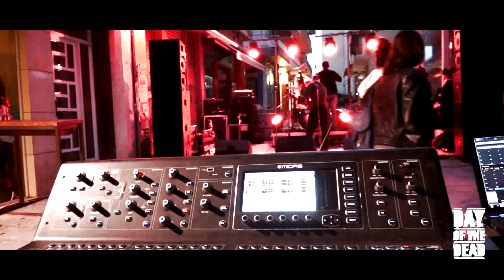promo Day of the Dead 2 Thrix Mix 25/9/16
FREE STREET PARTY - LIVE MUSIC - STREET ART
Το Θριξ Mix Coiffure & Tattoo διοργανώνει την καθιερωμένη ετήσια εκδήλωση την Κυριακή 25 Σεπτεμβρίου 2016 με τίτλο και θέμα "Day of the dead" στον προαύλιο χώρο του καταστήματος, που βρίσκεται στην οδό Μιλάτου 21 στο Ηράκλειο. Σκοπός μας είναι να δείξουμε τι έχει πετύχει το Θριξ Mix όλα τα χρόνια λειτουργίας του στον τομέα της κομμωτικής στην αρχή αλλά και του tattoo & piercing πρόσφατα, να συναντήσουμε τους μόνιμους πελάτες μας αλλά και να δημιουργήσουμε.

DAY OF THE DEAD PARTY
Η εκδήλωση αυτή είναι η 5η κατά σειρά και η 2η με θέμα «Day Of The Dead”, όλες με μεγάλη επιτυχία και με αποκορύφωμα την περσινή όπου υπολογίζουμε ότι πέρασαν πάνω από 700 άτομα. Η εκδήλωση είναι ένα street party με ζωντανή μουσική και διάφορα άλλα δρώμενα, όπως video προβολές, χορευτικά, graffiti, piercing, μακιγιάζ , dj set, καθώς και τοπικές μπάντες που θα συμπληρώσουν τη μουσική βραδιά, κ.α... Αποκορύφωμα της βραδιάς η live εμφάνιση των Nightstalker!!!

NIGHTSTALKER LIVE
Οι Nightstalker με μια πορεία είκοσιπέντε σχεδόν ετών έχουν αποδείξει ότι δίκαια είναι το κορυφαίο ελληνικό συγκρότημα στο χώρο του stoner rock. Με το τραγούδι τους "Children of the sun" να έχει πάνω από 2 εκατομμύρια views στο Youtube, αποτελούν μία από τις πλέον ιστορικές, σημαντικές και συνεπείς ελληνικές rock μπάντες. Τα live τους έχουν το χαρακτήρα ενος ροκ πάρτυ και σε συνδυασμό με τη χημεία που αναπτύσσεται ανάμεσα τους και το κοινό, υπάρχουν στιγμές με απίστευτη μαγική ενέργεια και χημεία. Ήρθε η ώρα να τους δει και από κοντά το φανατικό κοινό σε όλη την Κρήτη.

ΘΡΙΞ MIX
Το Θριξ Mix γεννήθηκε πριν 16 χρόνια με κεντρικό άξονα δράσης την δημιουργική κομμωτική ενώ τα τελευταία 2 δραστηριοποιείται και στο χώρο του tattoo & piercing στον νέο διαμορφωμένο 2ο όροφο.